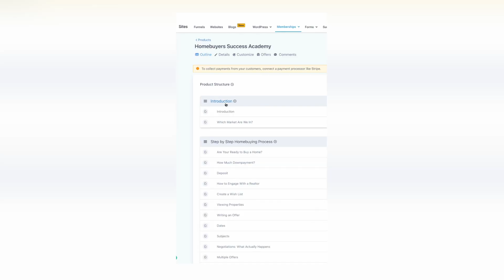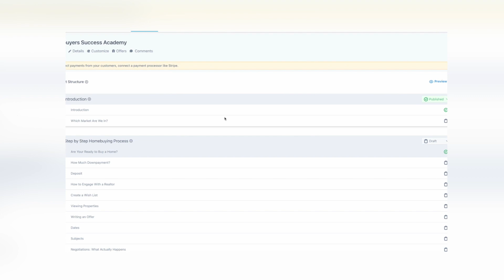Stop Annoying Leads to Death | Lead Nurturing Magic for Real Estate Agents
Are you feeling overwhelmed trying to respond to online leads every 5 minutes?

In this video, I explain why nurturing leads with value over time is more effective than speed alone.

I discuss how to use Client Nurture Assets to position yourself as an expert as a new opportunity for real estate agents to do a value-driven follow-up without them feeling pushy, spammy or a telemarketer.

In this video, I cover:
- How to nurture leads strategically who are over 6+ months timeline in their buying/selling journey
- The power of consistent, value-driven follow-up
- How to stand out by providing unmatched expertise